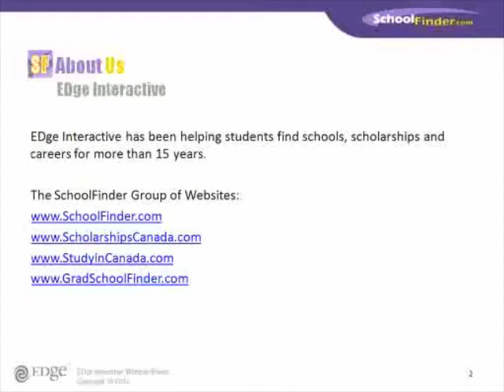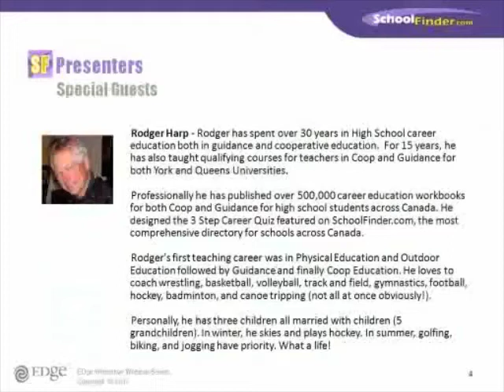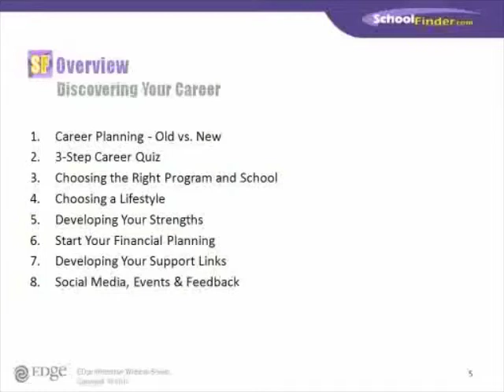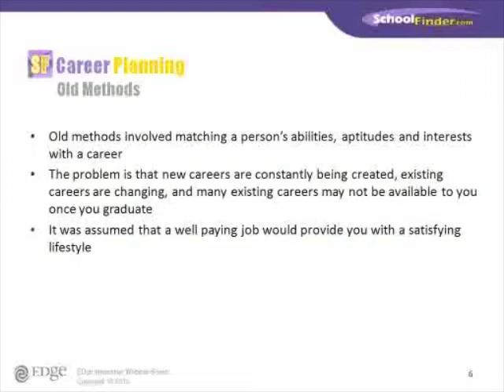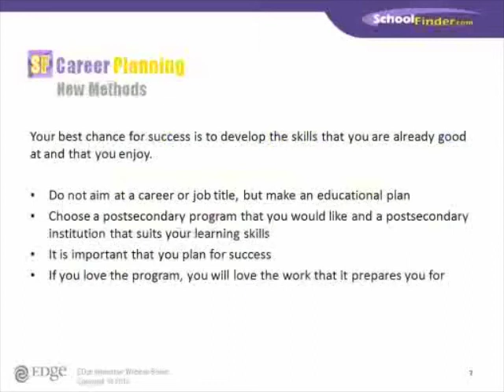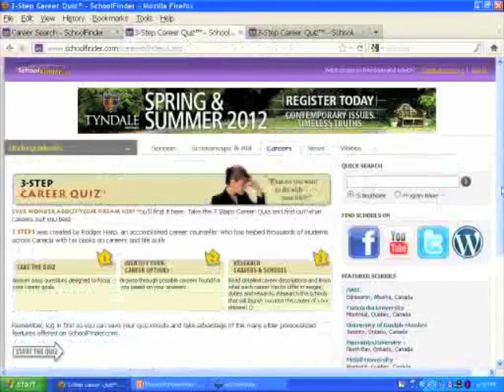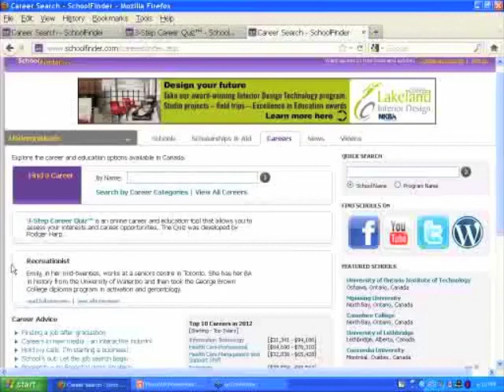Discover Your Career - Part 1 - Introduction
This presentation was recorded on March 7, 2012 with Career Counsellor Rodger Harp and the SchoolFinder Team.

This section covers the old method and new methods of career development and choosing a career.